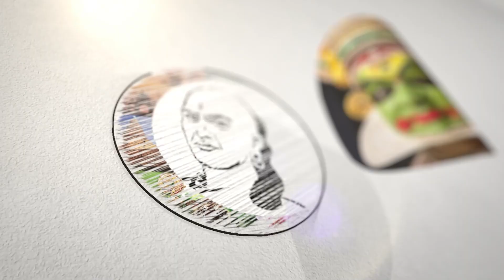PM Modi in Odisha.. A grand welcome | BJP | NDA | Mohan Majhi | Convoy | Amit shah | Naveen Patnaik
சாணக்யா!